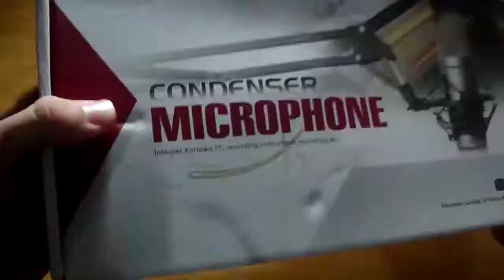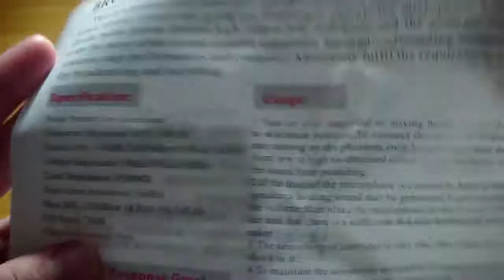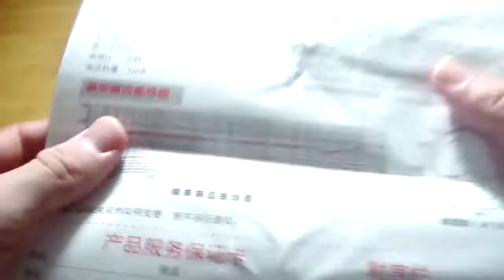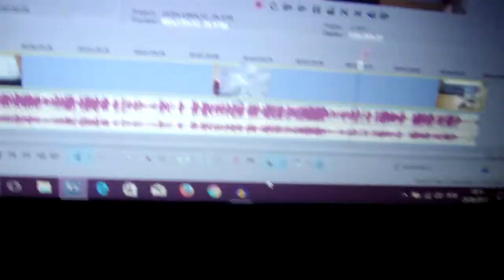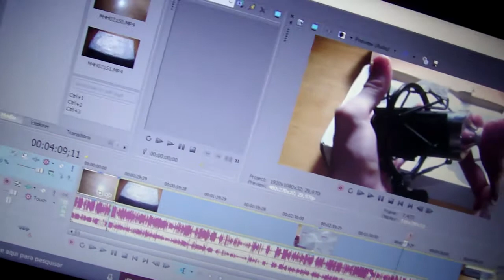BM-8000 UNBOXING, MICROFONE BARATO PT-BR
Skype: JPandoK
✦ COMPARTILHE!